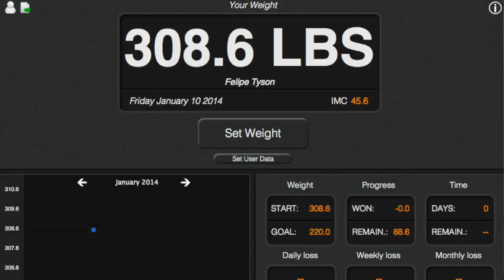Dieta Mean Green Juice